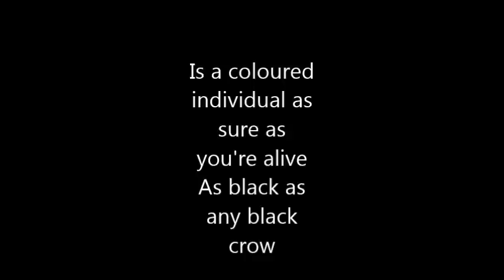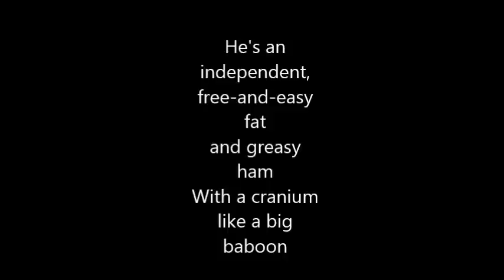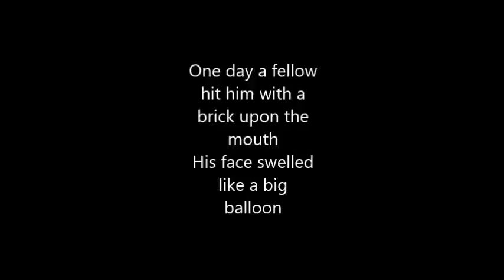Whistling Coon (With Lyrics)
By George W. Johnson (Baritone?)
Recorded (1891)